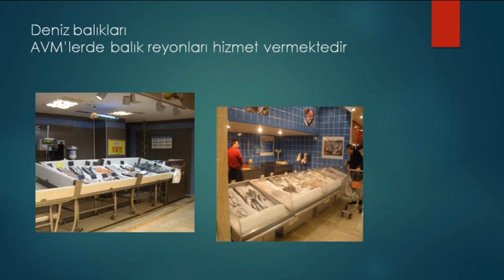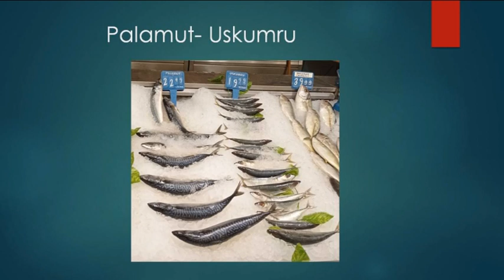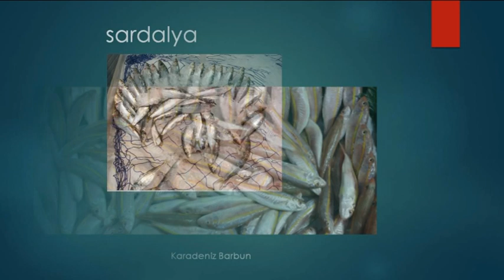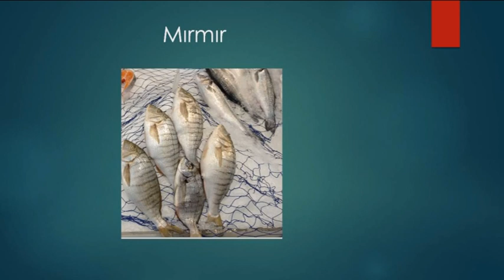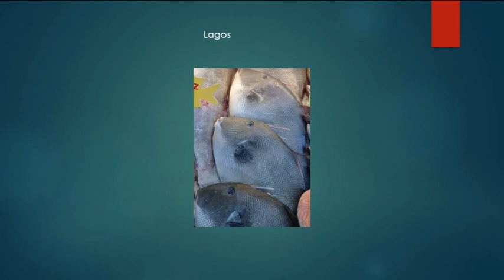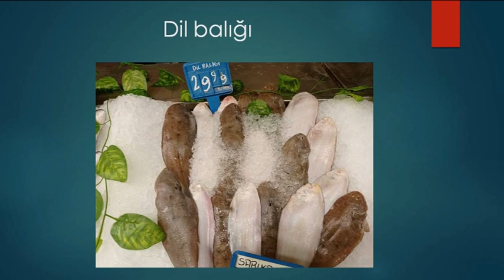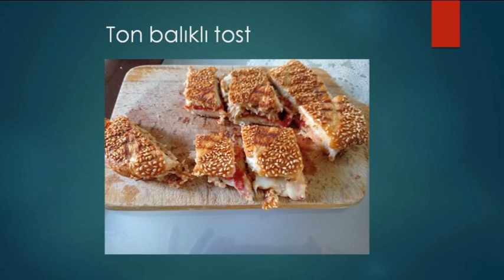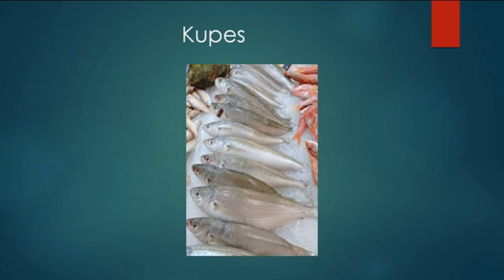DİYARBAKIRDA DENİZ BALIKLARI